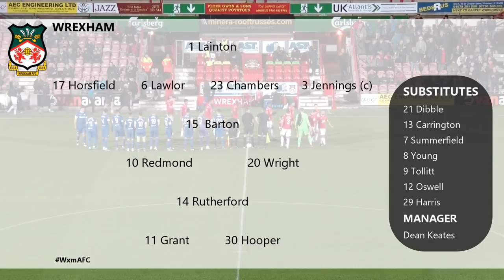HIGHLIGHTS | Wrexham AFC 1 Chesterfield 0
JJ Hooper's excellent finish takes Wrexham through to a home tie in the first round of the FA Cup against Rochdale.